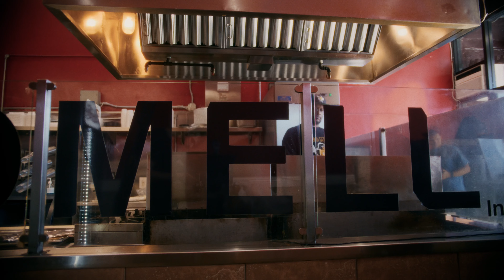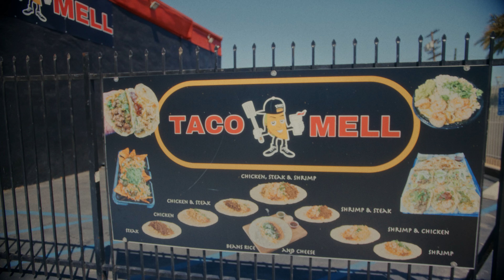Come on a National Food Tour | LA Chef "Chef Mell" shares his Restauranteur journey | Ep 2: LA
On this episode of A Taste with Royals: City Love Edition, Pepsi Dig In digs into LA's eating scene with Chef Jermelle “Mell” Henderson, owner of community staple Taco Mell and one of the top 5 Royals in this year's Pepsi Dig In’s Restaurant Royalty program. We'll be diving into an exclusive interview where our host Eden from Blackfoodie digs into Chef Mell's restaurauntuer origin story, recipe secrets, and more!